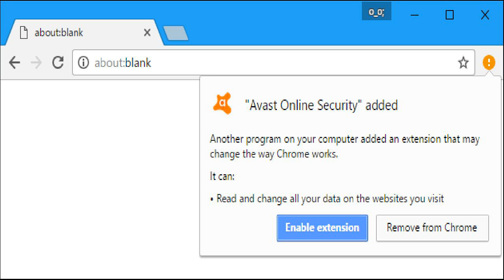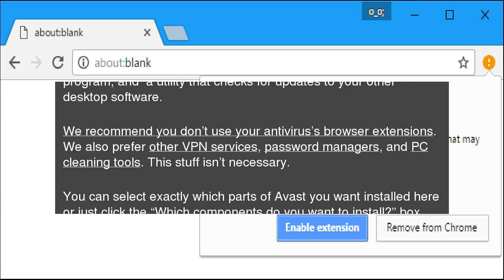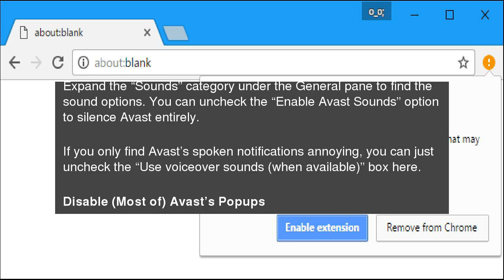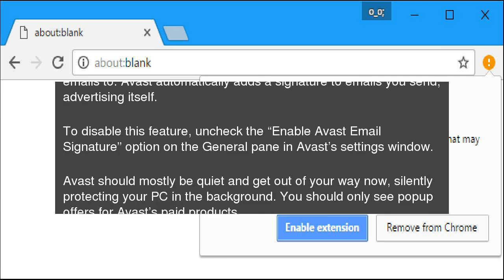How to Get Rid of Avast’s Notifications, Sounds, and Bundled Software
Avast is an unusually noisy antivirus application. It speaks notifications aloud, displays ads, and bundles a lot of additional software.&nbsp;You can disable some (or all) of these annoyances to quiet Avast down. How to Get Rid of Avast’s Notifications, Sounds, and Bundled Software